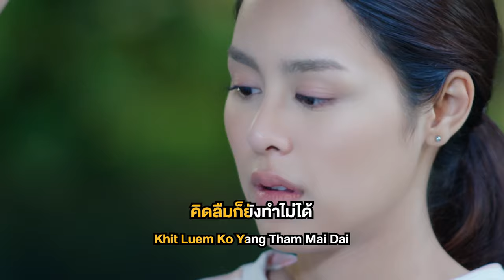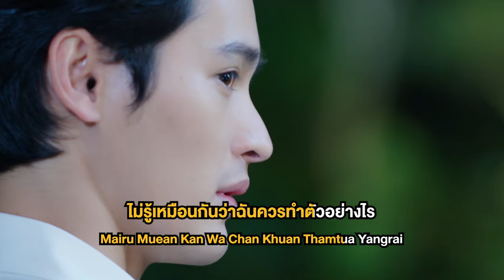ไม่มีที่ยืน Ost.พรชีวัน | PEARWAH | Official Karaoke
ไม่มีที่ยืน Ost.พรชีวัน
ศิลปิน : PEARWAH
คำร้อง/ทำนอง : ปัญญา ปคูณปัญญา
เรียบเรียง : บุรินทร์ สุภัครพงษ์กุล

รู้ เมื่อมองสายตาคู่นั้น  เข้าใจว่าเธอนั้นคิดยังไงกับฉัน
เธอดีต่อกันอย่างมากมาย
แม้ว่าจะรักเธอแค่ไหน  ก็รู้ว่าฉันนั้นไม่คู่ควรเท่าไร
ไม่ควรอยู่ตรงนั้น

**ต่อให้ฉันรักเท่าไหร่  ก็ไม่มีที่ยืนข้างเธอ
ทุกเรื่องอะไรที่เจอ  ยิ่งย้ำช่วยทำให้เข้าใจ
ยิ่งเจอยิ่งรักยิ่งเจ็บ  คิดลืมก็ยังทำไม่ได้
ไม่รู้เหมือนกันว่าฉันควรทำตัวอย่างไร
ไม่มีที่ยืน  ให้คนอ่อนไหวที่รักเธอ

ฝัน เป็นแค่ฝันดีเท่านั้น สุดท้ายตื่นมาต้องพบความจริงซักวัน
ว่าเธออยู่ห่างจนแสนไกล
ฝืนและเตือนหัวใจเอาไว้  คอยย้ำตัวเองซ้ำๆ ว่าควรตัดใจ
อย่าได้มีความหวัง

(ซ้ำ **)

ไม่ใช่ว่าฉันไม่ยอมตัดใจ
แต่หยุดรักเธอต้องทำอย่างไร ไม่รู้จริงๆ